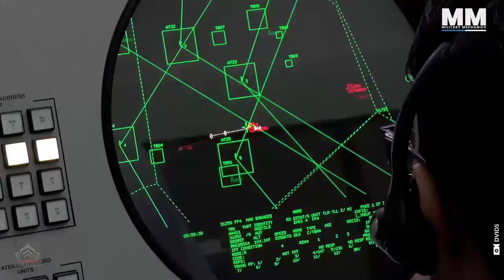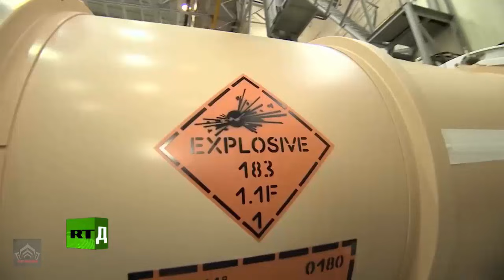Shake the World! Russian S-400 Systems Can Target 80 Objects at Once and Stop 3,500 km Missiles